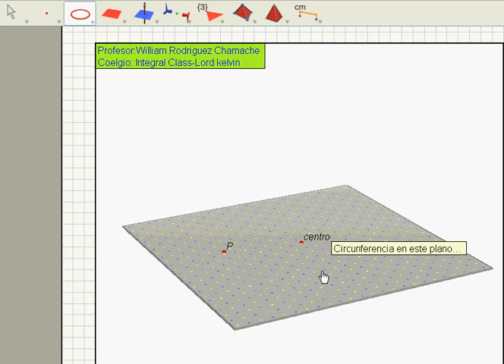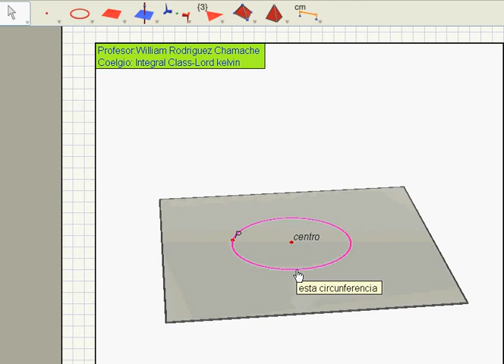punto1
WILLIAN RODRIGUEZ CHAMACHE